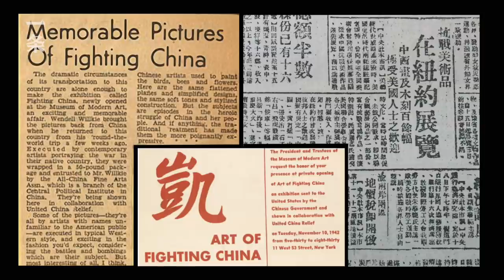對話收藏大家劉鋼 The House of the Behind-the-Scene Promoter of Chinese Internet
2000年，北京人劉鋼設計出投資界著名的VIE結構，幫助新浪、網易等中國第一批網際網路公司，先後到海外上市，打開了中國網際網路的發展軌道。不過事業之外，他還熱衷收藏。93年至今，他已收藏400多件藝術品，掛滿家中的每一面牆。9月，一條來到他的家，拜訪了這個私人美術館。
In 2000, Beijing man Liu Gang came up with the renowned VIE structure in investment, facilitating the first batch of Chinese internet companies’ overseas listing such as Sina and Netease, blazing the trail for Chinese Internet companies. Other than his career, he is also a devoted art collector. From 1993 to this day, he has collected over 400 pieces of art, crowding every wall of his house. This September, YIT visited the private museum in his house.